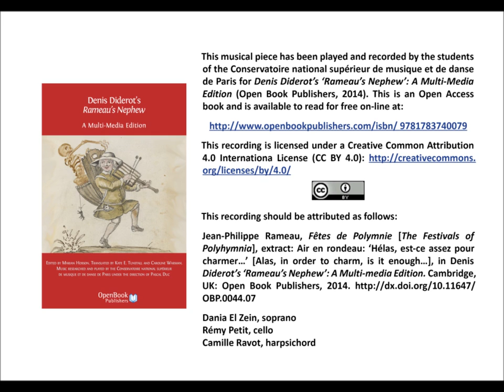Jean-Philippe Rameau, Fêtes de Polymnie [The Festivals of Polyhymnia], third extract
Jean-Philippe Rameau, Fêtes de Polymnie [The Festivals of Polyhymnia], extract: Air en rondeau: ‘Hélas, est-ce assez pour charmer…’ [Alas, in order to charm, is it enough…], in Denis Diderot’s ‘Rameau’s Nephew’: A Multi-media Edition. Cambridge, UK: Open Book Publishers, 2014.

Dania El Zein, soprano
Rémy Petit, cello
Camille Ravot, harpsichord